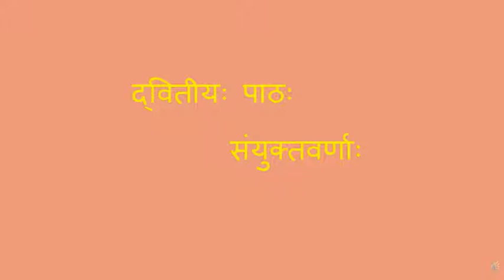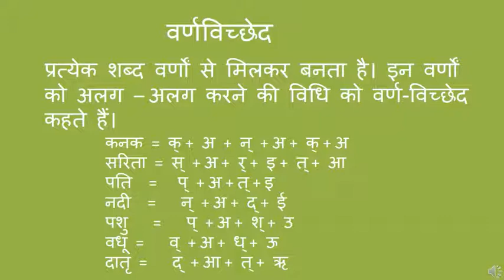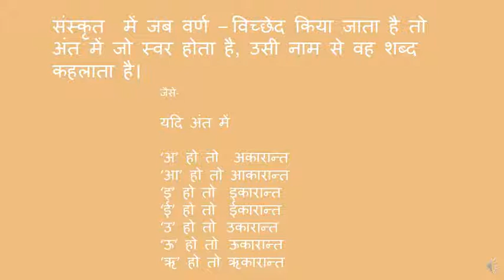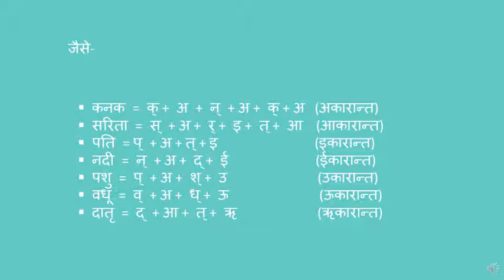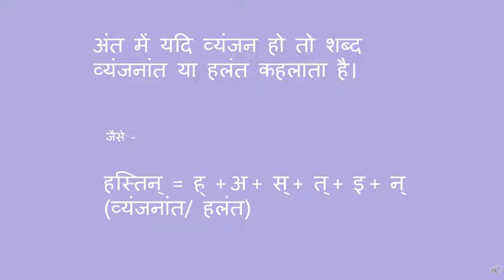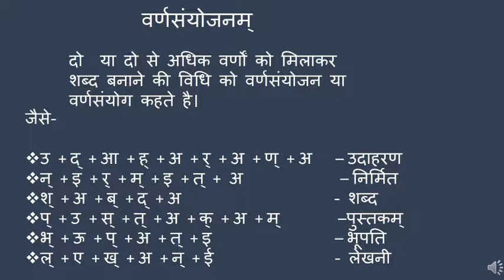STD -V- संस्कृत -LS.2. संयुक्त वर्णाः - PART-1